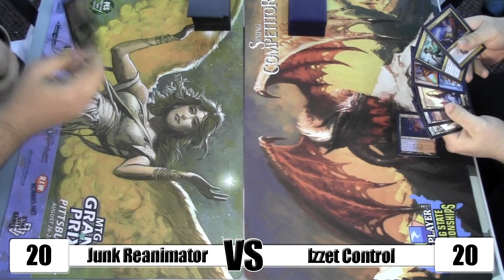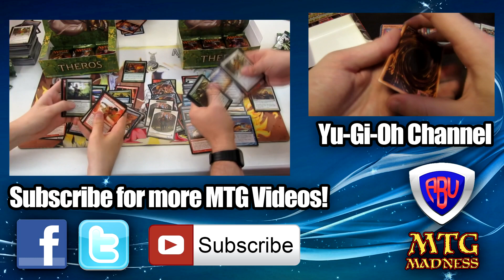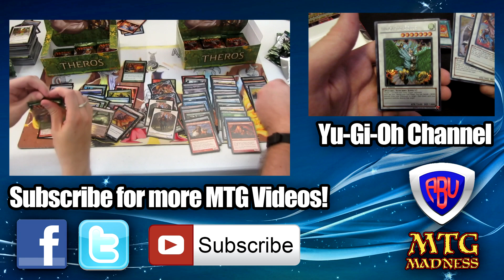MTG - Standard Gameplay: Junk Reanimator vs Izzet Control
Junk Reanimator vs Izzet Control

This gameplay is a match between Dan (left) and his opponent, Greg (right).

- - - Junk Reanimator Deck List - - -

4x Lotleth Troll
4x Sylvan Caryatid
2x Obzedat, Ghost Council
3x Shadowborn Demon
3x Angel of Serenity
3x Armada Wurm
2x Sepulchral Primordial
1x Sylvan Primordial
1x Abhorrent Overlord

4x Grisly Salvage
4x Commune with the Gods
4x Whip of Erebos
1x Obzedat's Aid

4x Overgrown Tomb
4x Temple Garden
4x Godless Shrine
4x Temple of Plenty
4x Temple of Silence
2x Forest
1x Swamp
1x Plains

Sideboard:

3x Sin Collector
4x Centaur Healer
2x Abrupt Decay
1x Sylvan Primordial
2x Duress
3x Archangel of Thune

- - - Izzet Control Deck List - - -

4x Frostburn Weird
1x Hypersonic Dragon
2x Niv-Mizzet, Dracogenius
1x AEtherling
3x Stormbreath Dragon
1x Thassa, God of the Sea

4x Jace, Architect of Thought
2x Ral Zarek

3x Counterflux
3x Mizzium Mortars
3x Turn // Burn
3x Dissolve
1x Essence Scatter
2x Izzet Charm
2x Opportunity

4x Temple of Triumph
4x Izzet Guildgate
4x Steam Vents
9x Island
4x Mountain

Sideboard:

2x Catch // Release
2x Anger of the Gods
1x Mizzium Mortars
2x Gainsay
2x Cyclonic Rift
1x Opportunity
1x Ral Zarek
2x Skullcrack
2x Essence Scatter